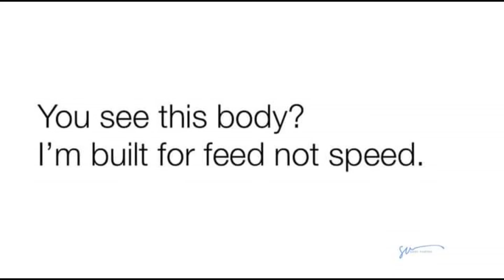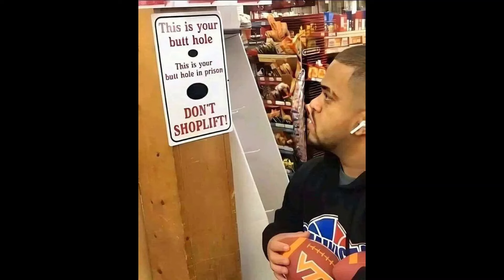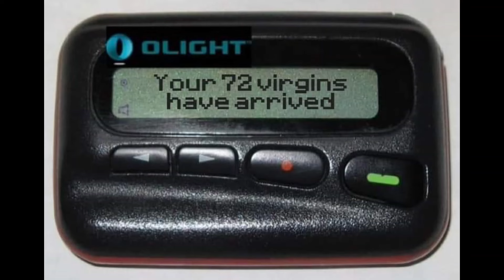Funniest memes on the internet #303